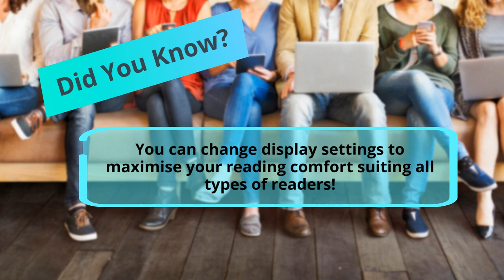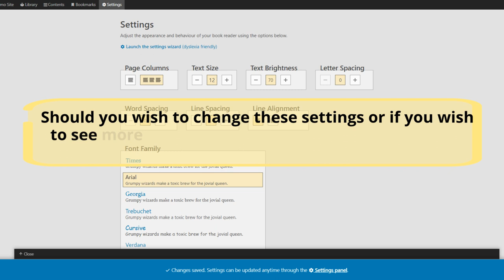Read with Ease Display Settings Wizard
We have spent time researching how to better assist all readers ensuring ultimate comfort when reading eBooks on our ePlatform.